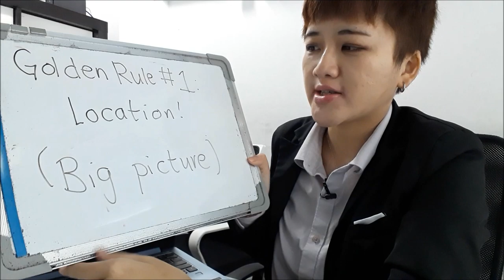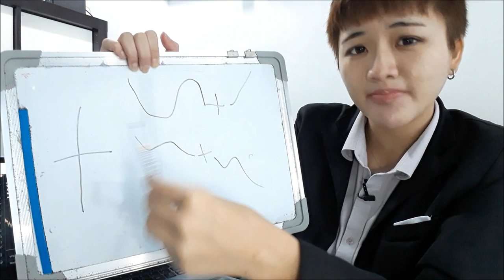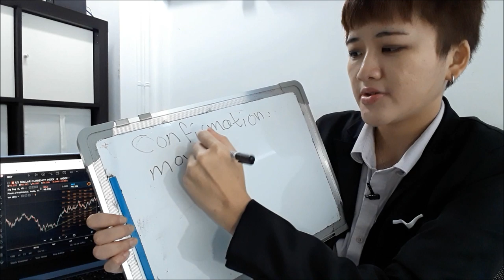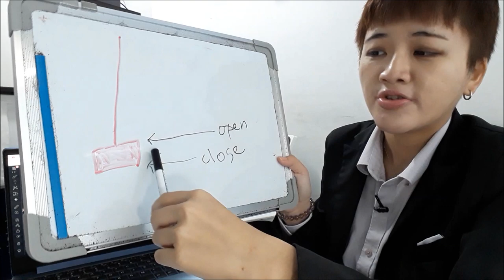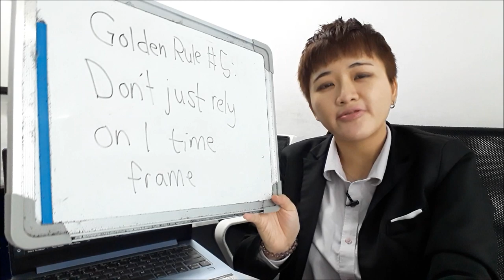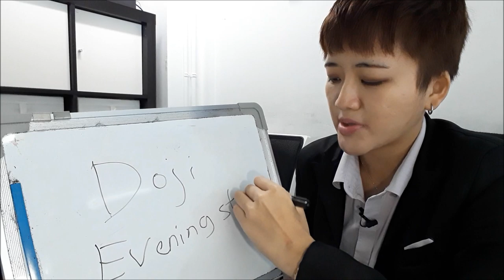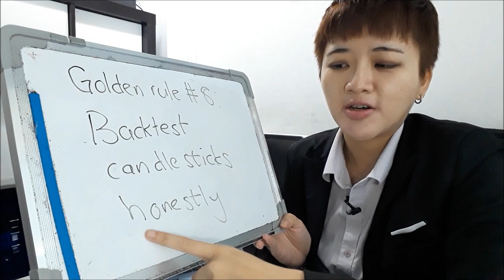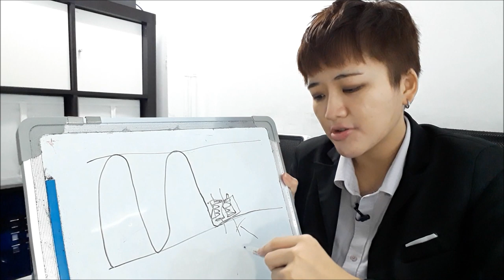The Only Candlestick Trading Video You Will Ever Need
Watch this before you trade candlestick patterns because these are some rules that you need to know for profitable candlestick trading.

When you trade price action, context is one of the most important thing you need to consider. You might know the candlestick basics but if applied in the wrong context, the candlestick patterns won't work out.

Candlestick patterns trading is both an art and science that you need to learn properly. I'm going to have some of the candlestick patterns explained without you even having to remember the names of the japanese candlestick patterns.

You just need to know what the candlestick chart patterns are telling you and you will be good to go. I'm also going to share with you the best candlestick patterns out of all of those I've shared with you.